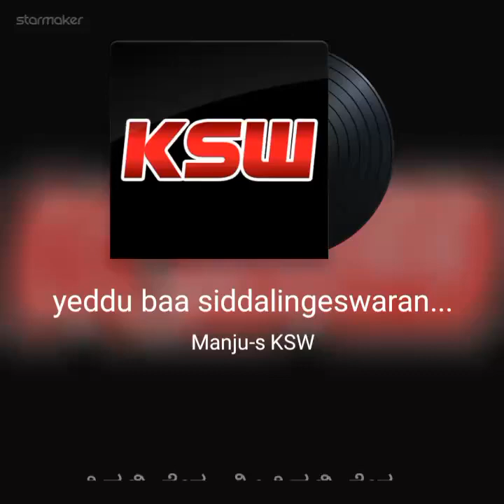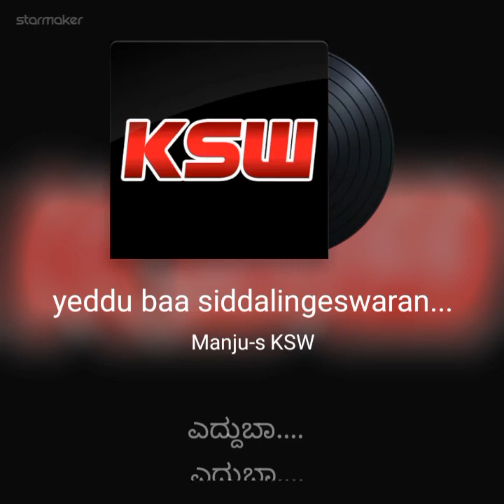kannada bhakti song yaddu ba yaddu ba shiddalingeswarane